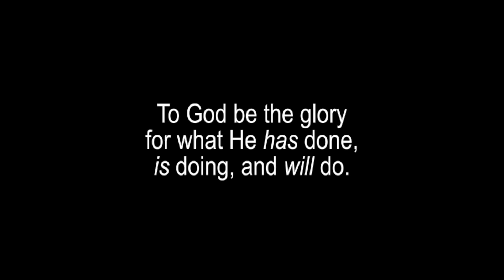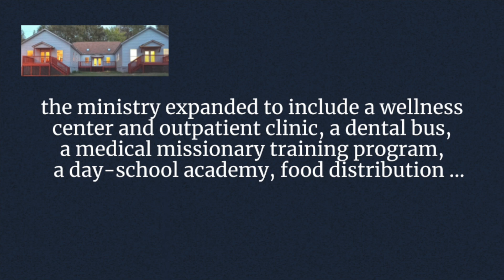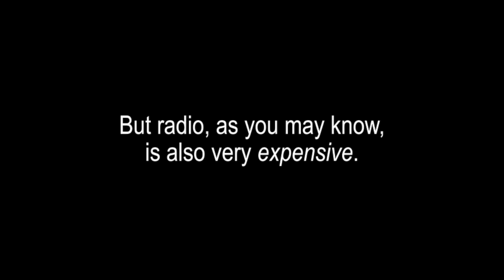WLGO Radio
"Will GO" on the air soon.